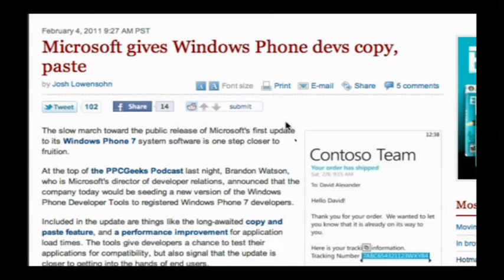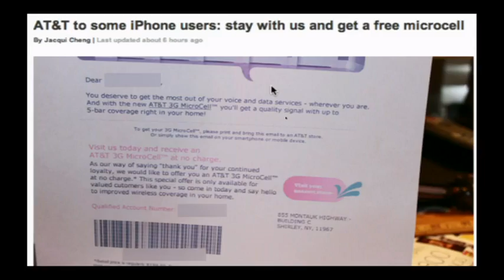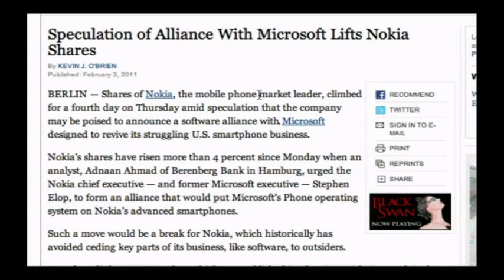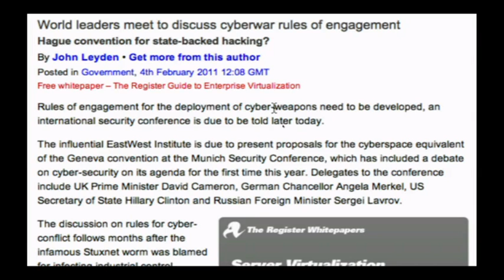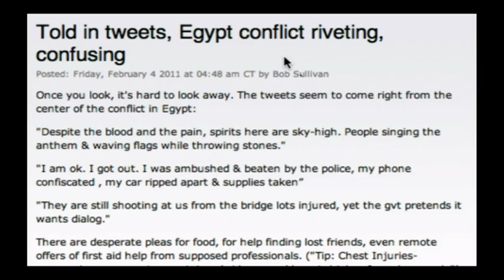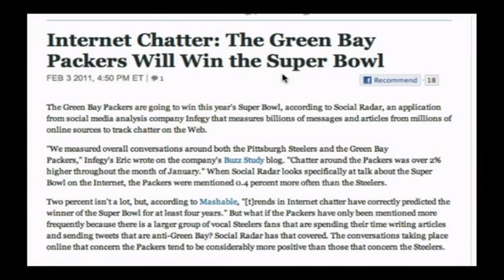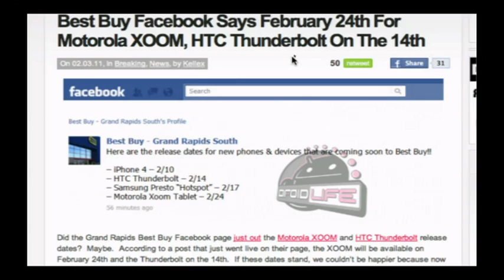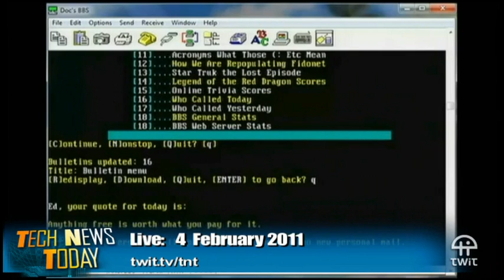Tech News Today 173: It's Me Mario, In Your Face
Hosts:Tom Merritt, Sarah Lane and Jason Howell
Guest: Stephen Johnson
Verizon goes all Amazon on sales numbers, cut and paste comes to WP7 (sort of), should Nokia team up with Microsoft, and more.
Running time: 50:23